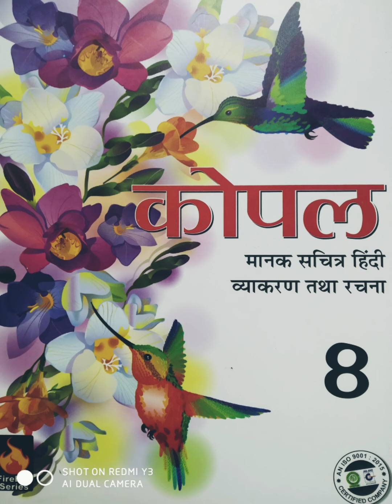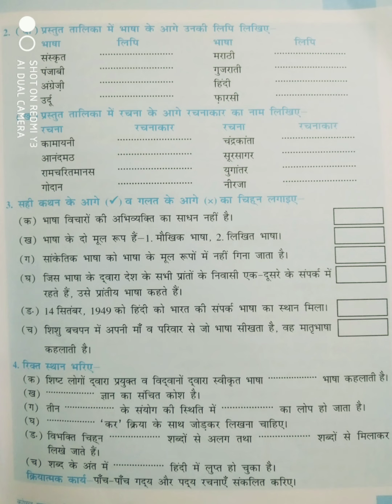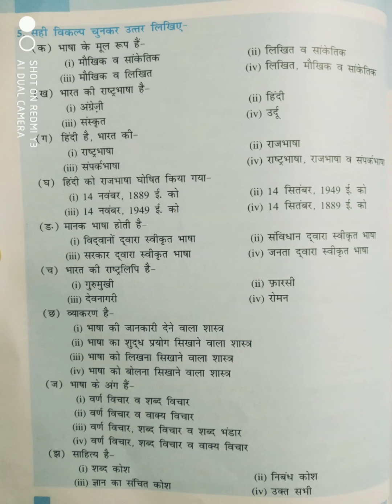"Class 8th Subject Hindi by Godavari Mam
Online Classes Session 2020-21 New Session July Month "Class 8th Subject Hindi by Godavari Mam